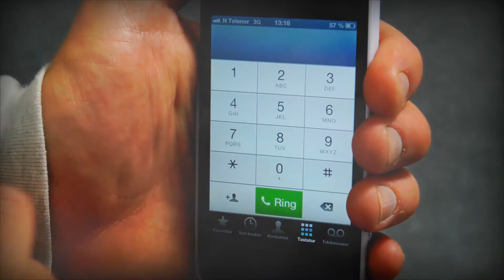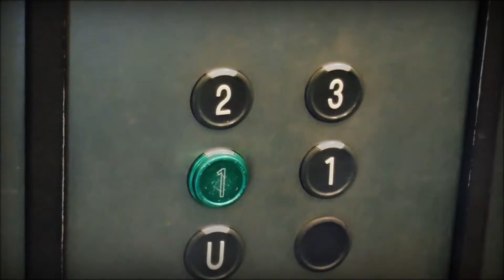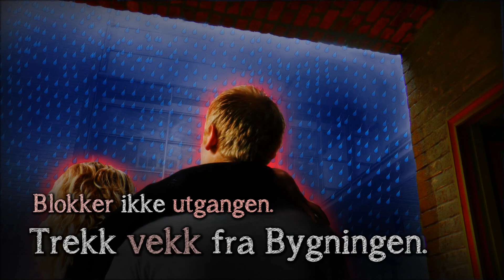Brannforebyggende tiltak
Description